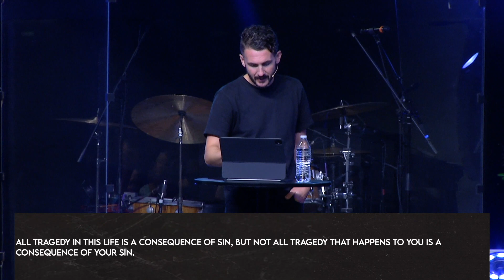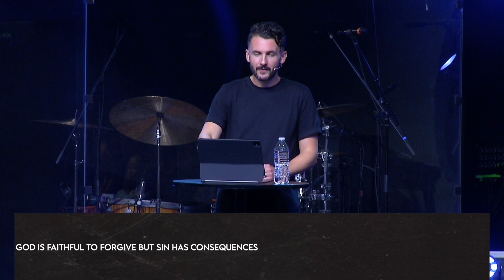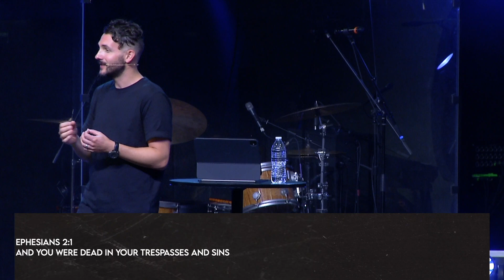His Faithfulness is Our Hope | Josh Hucks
Welcome to The Bridge Fellowship Online!